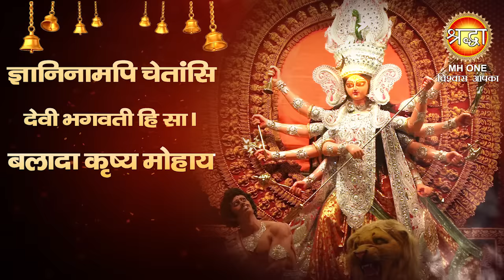दिव्य मंत्र - 108 Times | ॐ ज्ञानिनामपि चेतांसि देवी भगवती हि सा | Maa Bhagwati Durga Mantra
दिव्य मंत्र - 108 Times | Maa Bhagwati Dugra Mantra | ॐ ज्ञानिनामपि चेतांसि देवी भगवती हि सा | Om Gyani Namapi Chetansi

अंतरात्मा की शांति के लिए अपने दिन की शुरुआत "Shraddha MH ONE"से करें,आप सभी भक्तों से अनुरोध है कि आप "Shraddha MH ONE के इस YouTube चैनल को Subscribe करें, माँ वैष्णो देवी की आरती, कथा व भजनों का आनंद ले व अन्य भक्तों के साथ Share करें व Like जरूर करें.